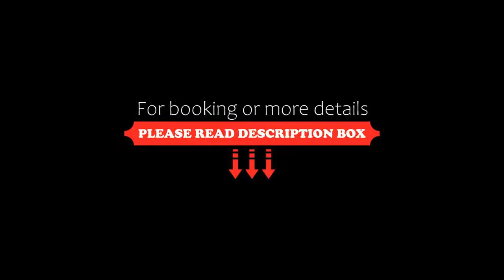Auberge Du Lac, Saint-Marcel-lès-Annonay, France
About Property:
Located in the heart of the green Ardèche, at the gateway of the natural, regional park of Pilat, Auberge Du Lac - Les Collectionneurs is ideally situated between the lake and the mountains.
Whether for a break or a long stay in a calm and relaxing environment, choose among 12 luxurious rooms which have all been decorated in a different flower theme resulting in a pleasant visual feeling of tranquility.
The onsite restaurant is open from Wednesday to Sunday ...
Property Type: Hotel
Address: Le Ternay, 07100 Saint-Marcel-lès-Annonay, France
Searching For
1. Auberge Du Lac - Saint-Marcel-lès-Annonay - France
2. Auberge Du Lac - Saint-Marcel-lès-Annonay - France Address
3. Auberge Du Lac - Saint-Marcel-lès-Annonay - France Rooms
4. Auberge Du Lac - Saint-Marcel-lès-Annonay - France Amenities
5. Auberge Du Lac - Saint-Marcel-lès-Annonay - France Offers and Deals
Audio Credit:
Track Title: Subway Dreams
Artist: Dan Henig